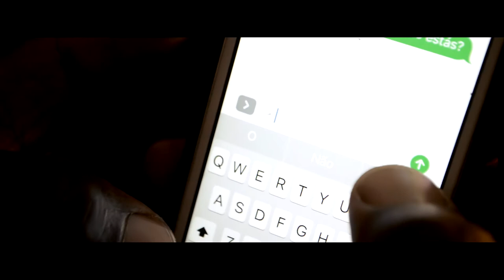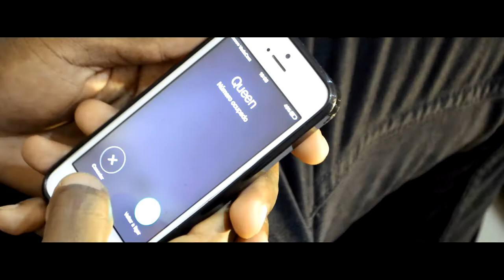Dom Pappaz - Não Passas de uma Hoe (Video By DjcProd.)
Dom Pappaz - angola: Siga:Dom Pappaz.
https:UCm1zTeZxAkk6Gu639kc24Xg